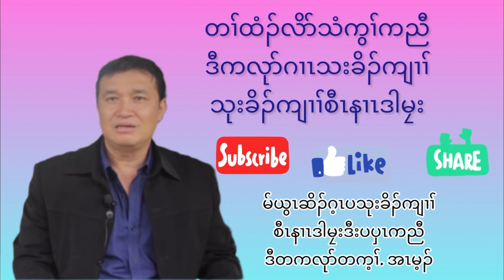Interview With General Ner Dah Mya. God bless our Karen Leaders. Amen 🙏🙏🙏